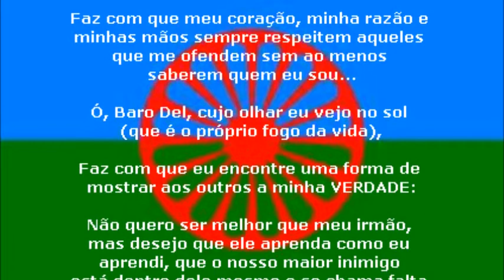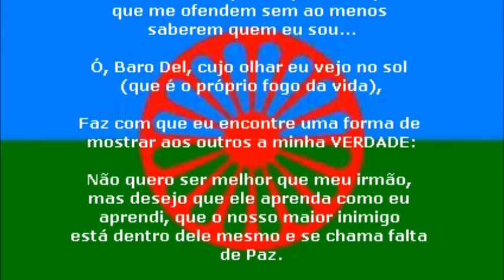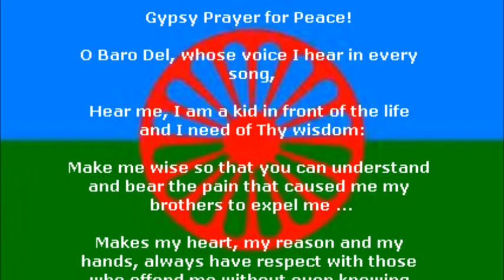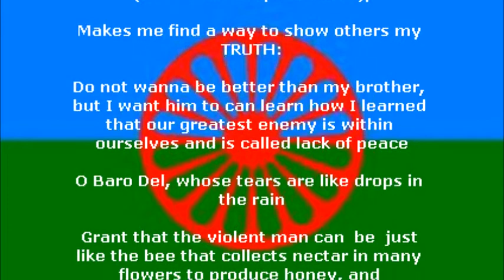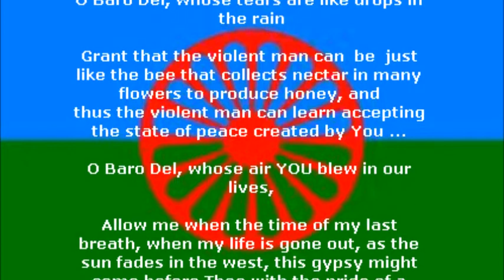III Festival Mundial da Paz - Embaixada Cigana do Brasil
Participação da Embaixada Cigana do Brasil - Phralipen Romane no  III Festival Mundial da Paz, com a "Oração Cigana pela Paz".

Gypsy Prayer for Peace!